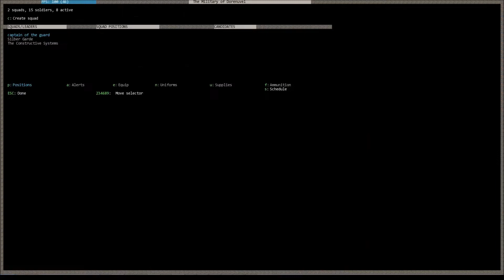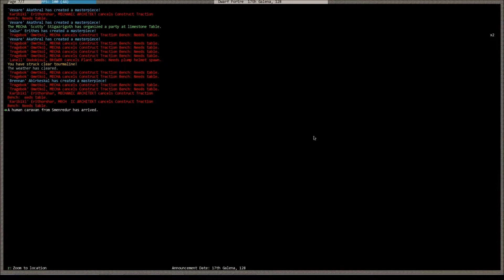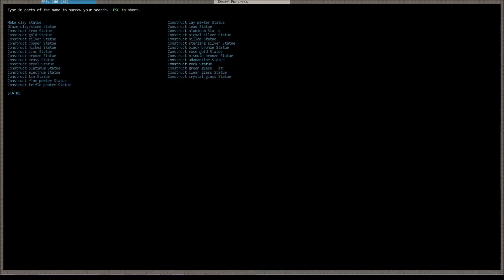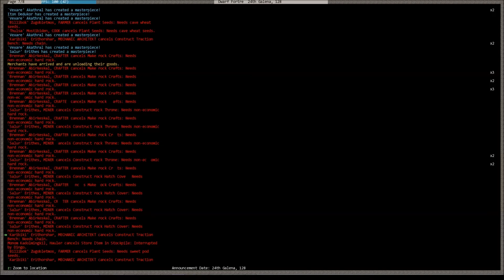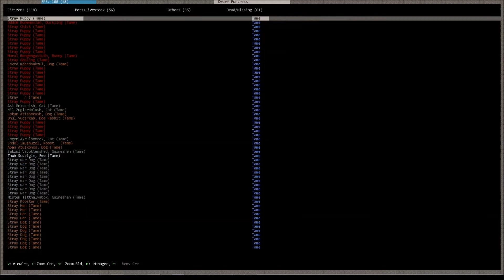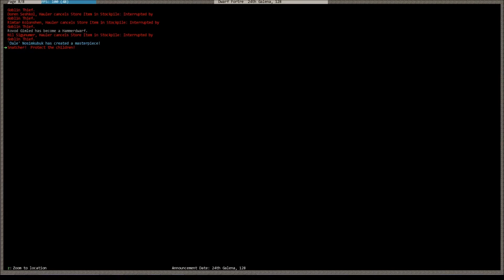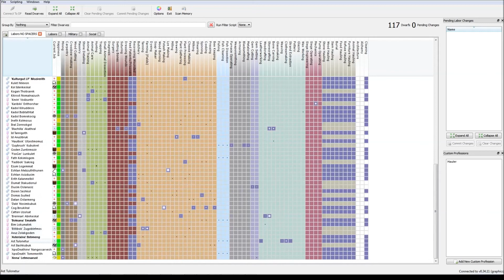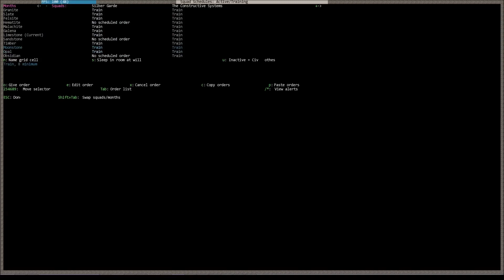Lets Play and Learn Dwarf Fortress German #033 "Akte X-Bow. Mysteriöse Fälle des FDZ"